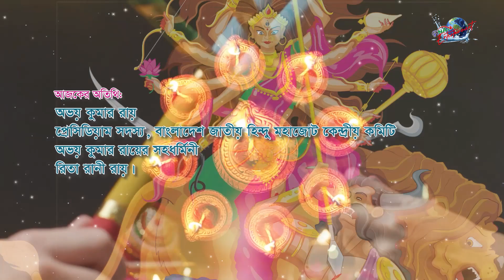পুজোর স্মৃতি পুজোর খুশি l দশমী l পর্ব-৫ l Pujor Srity Pujor Khusi l Episode-5 l Durga Puja 2023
সাবিহা মুবাশিশর নিলয় নিবেদিত,

শারদীয় দূর্গা উৎসব উপলক্ষ্যে বিশেষ অনুষ্ঠান “পুজোর স্মৃতি পুজোর খুশি”

আজ নবমী
গ্রন্থনা ও উপস্থাপনা : এড. সম্ভূ নাথ সাহা সৈকত

আজকের অতিথি :
অভয় কুমার রায় (প্রেসিডিয়াম সদস্য, বাংলাদেশ জাতীয় হিন্দু মহাজোট কেন্দ্রীয় কমিটি)
অভয় কুমার রায় এর সহধর্মিনী রিতা রানী রায়

প্রযোজনা : আনোয়ার হোসেন রিকু
পরিচালনা : সুমন শেখ
সম্পাদনা : মো. শাহাদাৎ হোসেন

Office Address:
76/2 North Chazhara, Rajdhani Apurba Tower, (3rd Floor)
Narayanganj-1400. Dhaka, Bangladesh.